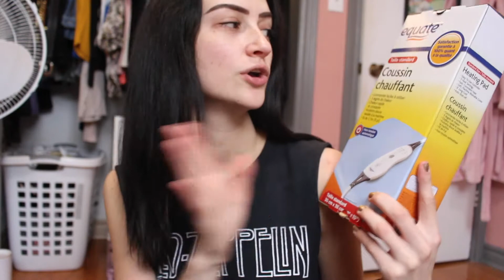SEPHORA AND AMERICAN EAGLE COLLECTIVE HAUL - VLOGMAS DAY 24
Here is another collective haul! Have you been online shopping these days?

Daily videos at 8am EST

Sarah